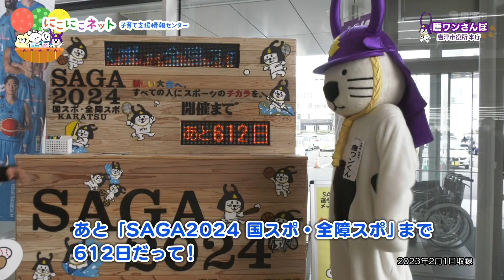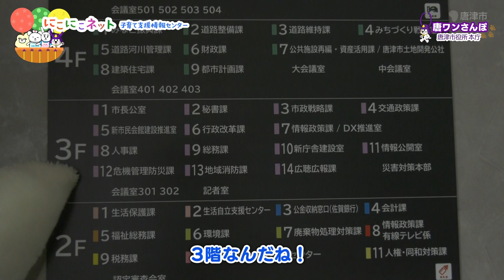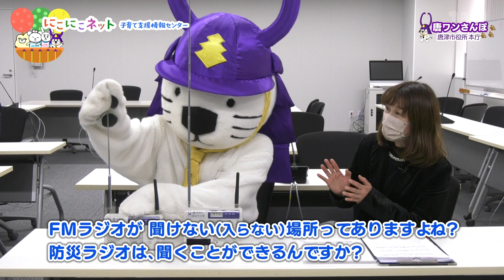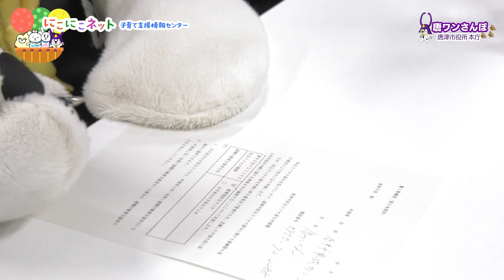唐ワンさんぽ「市役所で防災ラジオを学ぼう」